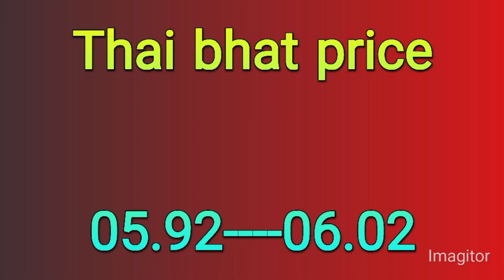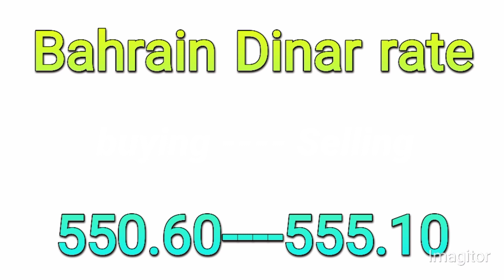currency rates today | dollar rate today in Pakistan | aakhri business | dollar rate,19-06-2022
dollar rate
pakistani rupee
dollar rate in pakistan today open...
dollar today
pak currency
dollar
currency rate
dollar price
pakistan rupee
today doler rate in pakistan
dolar rate
dollar ka rate
dollar pakistan
pakistan currency
pakistan karanci rate today
pak rupee to dollar today
doller price today
doller news today
dollar price today
doller
pakistan dollar
doler rate
euro currency rate in pakistan tod...
usd
dollar vs pak rupee today open m.
euro ka rate
karanci rate all country
pakistani currency
usd vs pkr today
aaj dollar ka kya rate hai
caranci ret today
dollar today rate in pakistan
doller rate
karanci rate saudi riyal today
us dollar
1 dollar pakistan price today
ameriki dollar
crypto pakistan
currency
dolar rate today
dollar in pakistan
dollar ka rate aaj ka
dollar pkr today
dollar rates today in pakistan
dollar to pakistani rupee rate tod..
dollar to pkr prediction
dollor rate
euro exchange rate today
pak rupee
pakistan
pakistan news
pound to pakistani rupee rate tod.
today exchange rate
todays dollar rate
us dollar rate today in india
us dollar vs pakistani rupee in op...
1 usd in indian rupees
aaj ka dollar ka kya rate hai
aaj ki currency rate
aaj ki kimat
dalar
dollar currency rate in pakistan to..
dollar ki aaj ki kimat
dollar news today pakistan
dollar pakistani rupees
dollar rate today pakistan
euro currency market
euro rate in pakistan today open...
exchange rates today
foreign currency exchange rate t...
how much dollar rate today
indian rupee in pakistan
live dollar rate
new dollar rate
pak news on india
pak rupee exchange rate
pakistan dollar ki kimat
pakistan exchange rate today
pakistan market price today
pakistani currency rate today
pakistani karanci rate today
pkr news
pound rate
riyal rate
today pound rate
us dollar exchange rate today
usd dollar rate in pakistan today
will dollar rate decrease in pakist..
1 dollar in pakistani rupees today
1 kuwaiti dinar indian rupees
1 pound in pakistani rupees today
1 usd to pkr
aaj ka dollar ka rate kya hai
aaj ka euro ka rate
aaj ka riyal rate
aaj ke dollar rate
american dollar ka rate
american dollar rate today
american dollars
bahrain currency rate in india
bahraini dinar
aakhri business